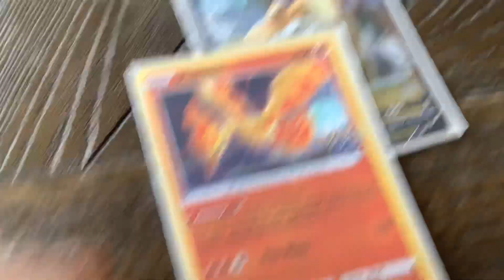I FOUND A DITTO